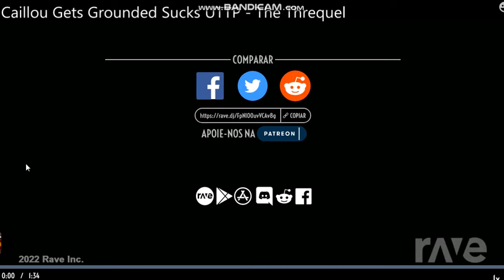We Are Megabæt With Number One